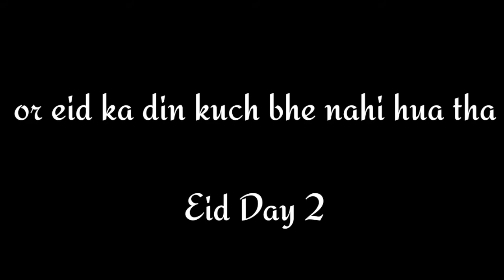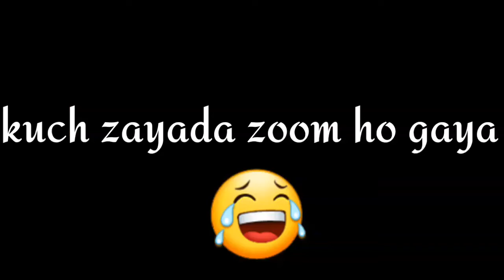Late Eid Vlog❤ - VLOG #12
Video Title

Thanks🙏🏻